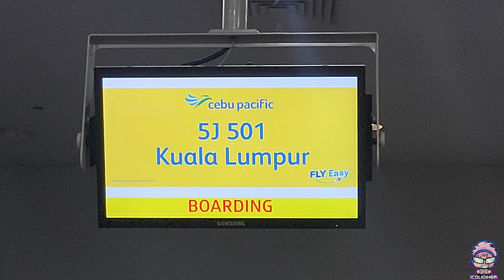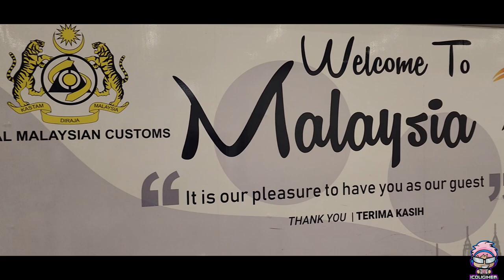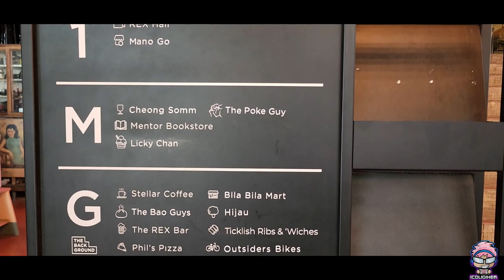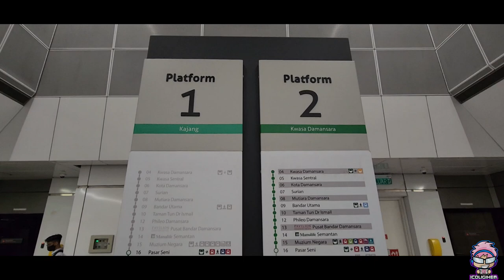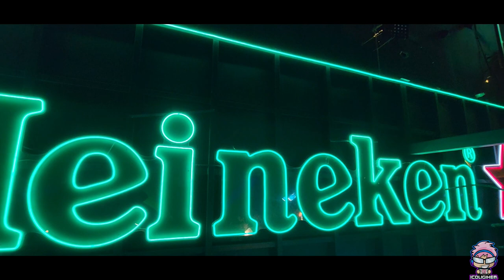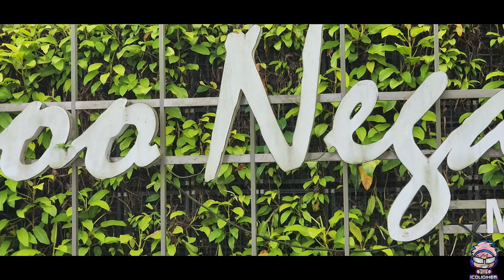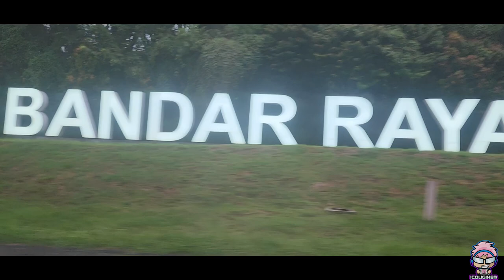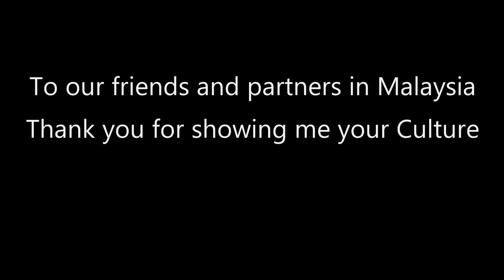Travel Blog - Kuala Lumpur and Selangor (Twitch Streamer Meeting His Friends For The First Time)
From November 7 to November 14, I took my first flight and first solo travel to meet my friends in Malaysia. I visited the capital of Kuala Lumpur and the state of Selangor

As a Twitch Streamer, meeting my fellow streamers and community in another country was very refreshing. I was also able to experience the beauty of what their country has to offer. From the Petronas twin towers, Petaling Street, RexKL, Zoo Negara, the Japanese Friendly Garden, I-city and more. See for yourself the experience and story of our one week journey in Malaysia

From the Philippine Immigration up to Malaysia, and back and forth, to a whole week of memories.